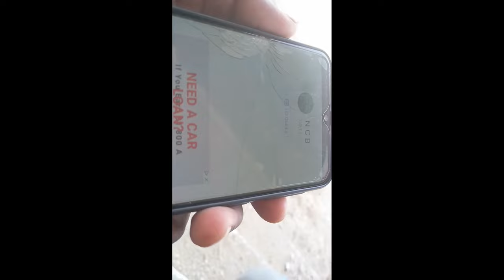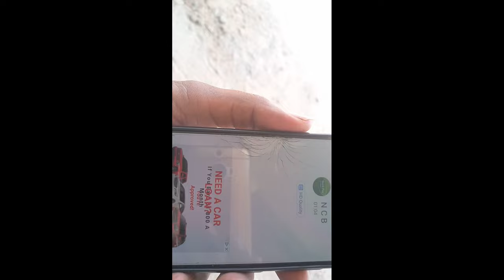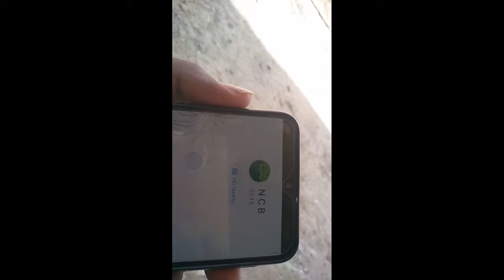A New Way of Cheating Foreigners in Saudi Arabia | Saudi Arabia News today in Urdu,